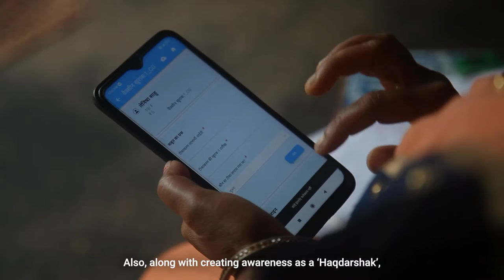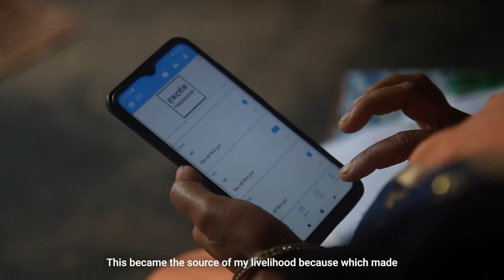HQ Snippets — 01 — Poonam Yadav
Our ‘Haqdarshaks’ are women from rural and urban communities who are not only supporting their families but also creating massive social impact. Everyday, they show us what it takes to be an entrepreneur. Everyday, they break barriers. We are humbled. Listen in!